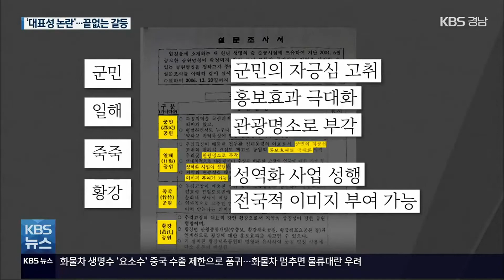[일해공원]② 결정 과정부터 논란…해마다 극심한 갈등만 / KBS 2021.11.02.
[앵커]

 이렇게 만들어진 합천 '일해공원' 지명 때문에 찬반 갈등이 14년째 이어지고 있습니다.

 해법을 찾지 못하는 이유는 결정 절차가 적절했는지 논란이 풀리지 않았기 때문인데요,

 '일해공원' 지명 결정 당시 합천군의 설문조사 과정에서부터 일었던 논란에서 현재까지 거듭되고 있는 갈등까지,  이어서 이대완 기자가 보도합니다.

 [리포트]

 2006년 당시 합천군은 '새천년 생명의 숲' 지명 변경을 위해 군민 설문조사를 합니다.

 당시 공원 이름 후보는 '일해'를 포함해, '군민', '죽죽', '황강' 모두 네 가지였습니다.

 그런데 설문조사서에는 '일해'에 대해서는 '군민의 자긍심 고취', '홍보효과 극대화', '관광명소로 부각', '성역화 사업 성행' 등 장점이 부각돼 있습니다.

 또, 설문조사 대상자도 합천군이 직접 선정해 1,364명 가운데 78%가 새마을지도자·이장·읍·면장 등 관변단체 회원과 공무원이 차지해 대표성 논란이 일었습니다.

 [박현주/당시 합천군의원 : "관변단체라고 하는 게 군에서 주는 지원과 밀접한 관련이 있거든. 군에서 하는 말을 다 들어요, 대부분."]

 설문조사에 대한 시비가 이어지자 '일해공원' 지명을 지지하는 측의 대규모 집회가 열리기도 했습니다.

 ["일해공원 적극 지지한다!"]

 하지만, 광주민주화운동에 대한 시민들의 관심이 높아지면서 반대 측이 일해공원 간판을 철거하는 등 해마다 '일해공원' 명칭 변경 요구가 이어지고 있습니다.

 지난 7월 지역 시민단체 '생명의 숲 되찾기 합천군민 운동본부'가 지역신문과 함께 의뢰한 여론조사와, 지난달 합천지역 6개 신문사가 의뢰한 여론조사는 상반된 결과가 나오는 등 여론조사만 되풀이되고 있습니다.

 합천군은 14년 동안 갈등의 골이 깊어지고 있는데도 이렇다할 해법을 내놓지 못한 채, 군민 간의 반목만 되풀이되고 있습니다.

 촬영기자:이하우/그래픽:백진영